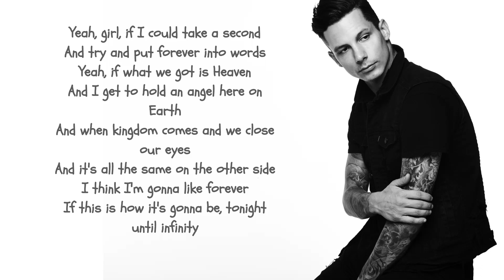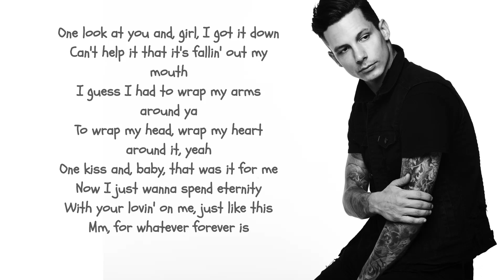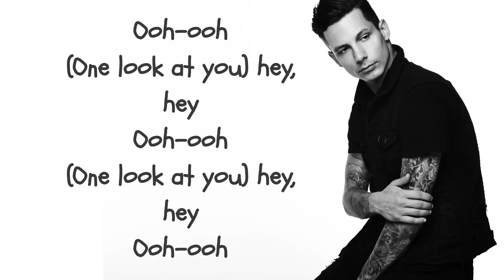Devin Dawson - Whatever Forever Is Lyrical